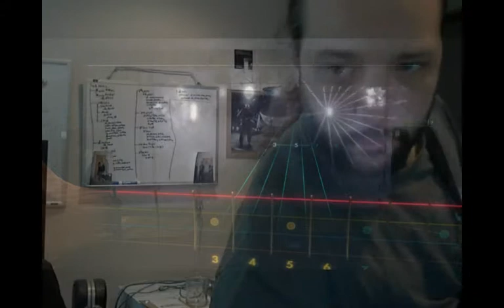Rocksmith 2014 Custom DLC (Bass) - Turn The Page 2 8 14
I think this is only the second time I've run thru this.  Again, I missed some parts I did better the first time, but I nailed some of the parts that I missed the first time. meh. :-)